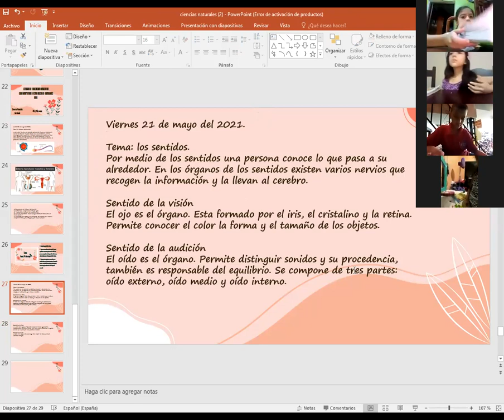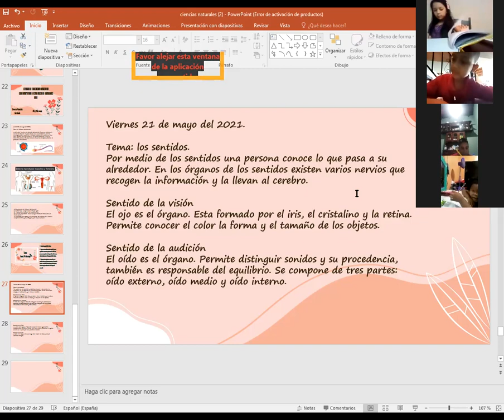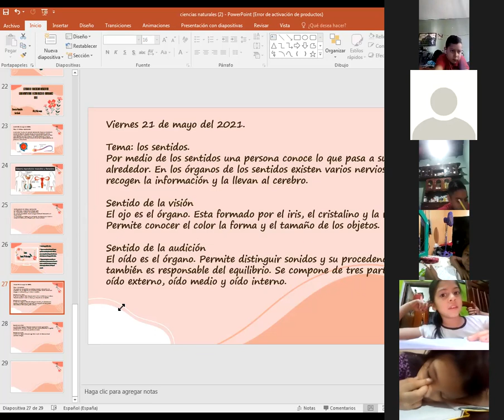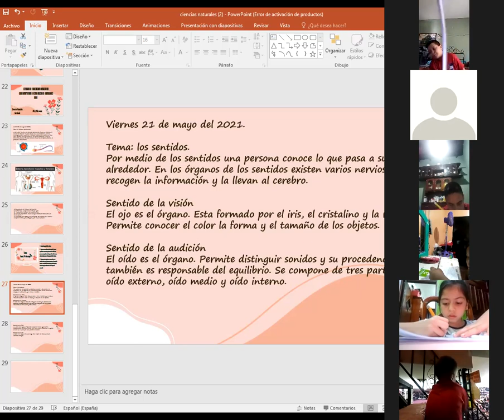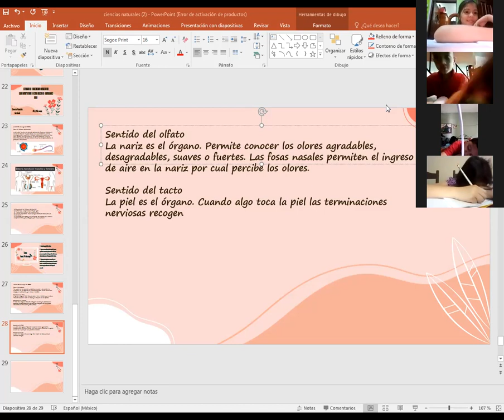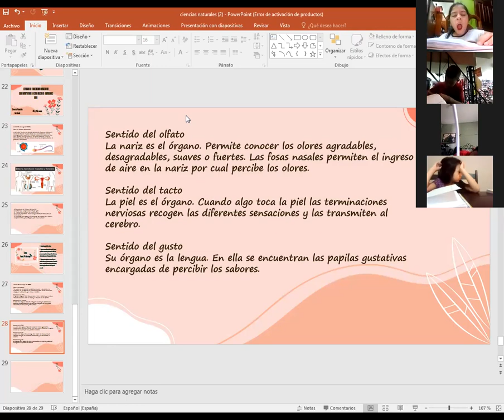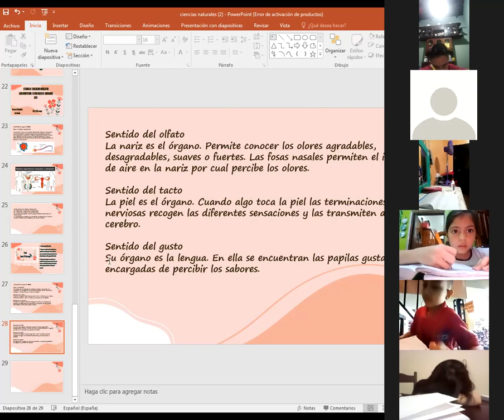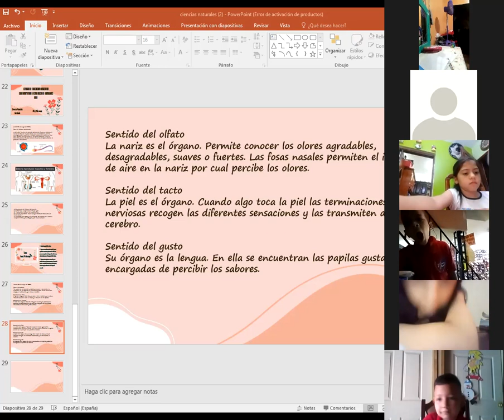CIENCIAS NATURALES, LOS SENTIDOS, 3ER GRADO, 21 DE MAYO